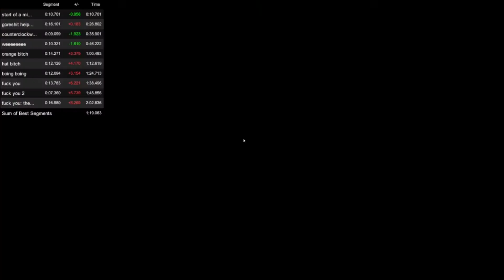so i got sub-2 but didn't record anyways here's a 2:03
song: goreshit - shit yourself for fun